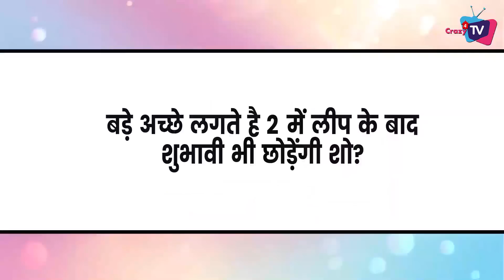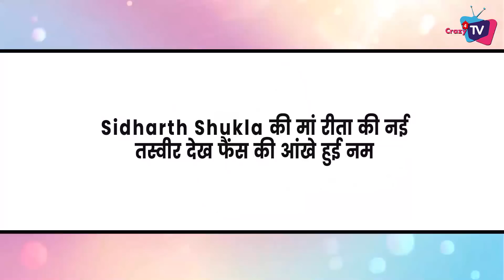TOP 7 Big News of TV |11th January 2023| BB 16, BALH 2, Tunisha